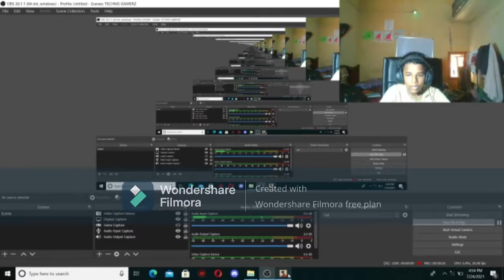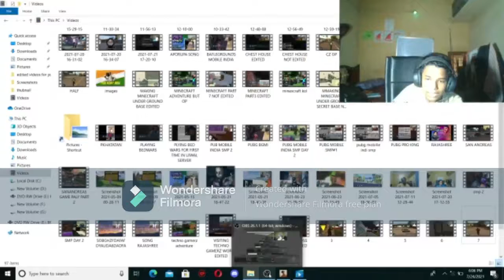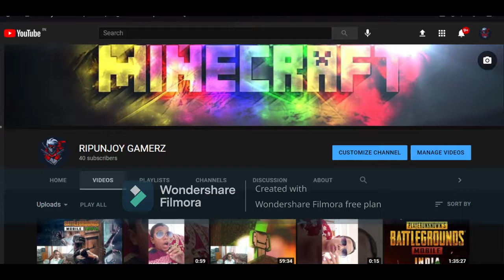THE END OF BIG MAFIA GTA SAN ANDREAS#3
IN THIS VIDEO I PLAY A GAME CALLED GTA SAN ANDREAS MY STREAMING CHANNEL